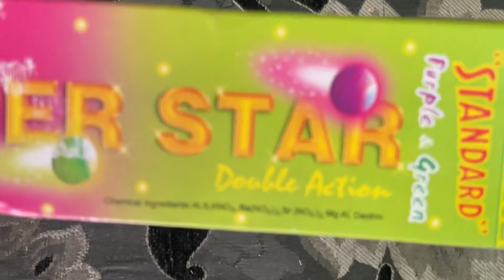Super star purple and green standard fireworks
Hello guys today we have super star purple and green from standard fireworks

This is a double action super star series from standard fireworks

Standard fireworks super star purple  and green